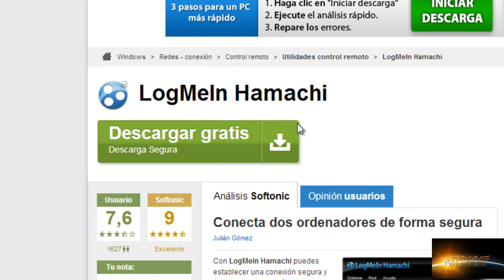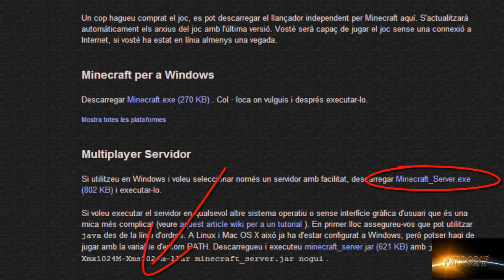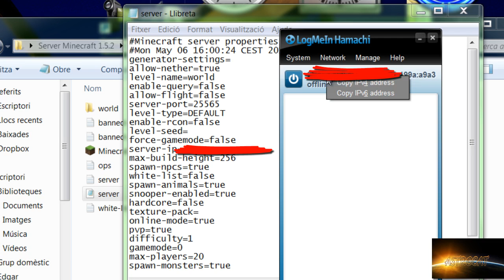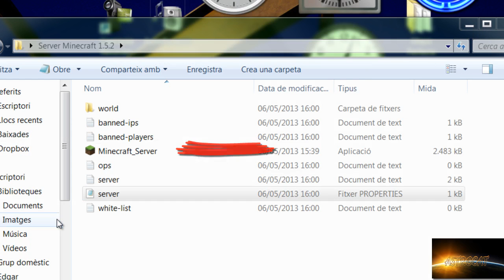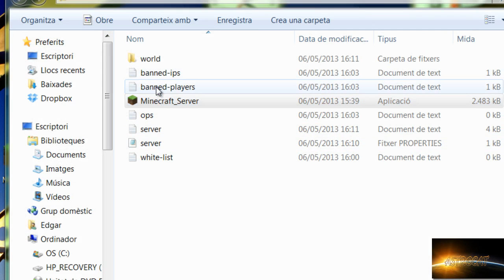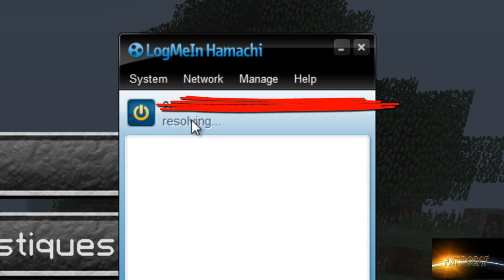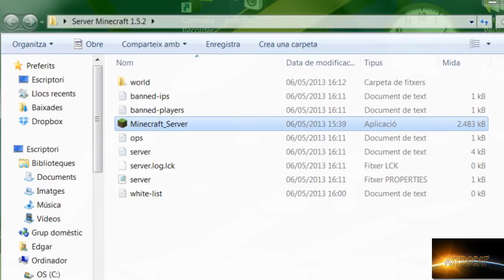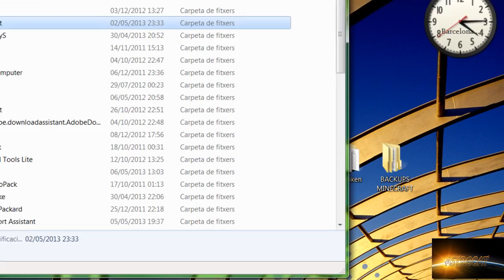Tutorial per Servers Minecraft (1.5.2 i 1.4.7)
Bona Sort!!!